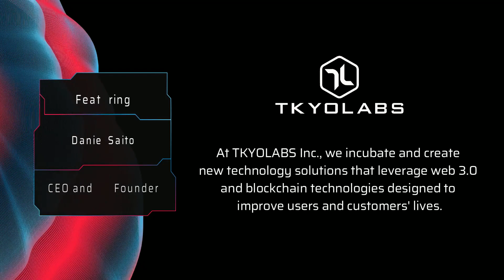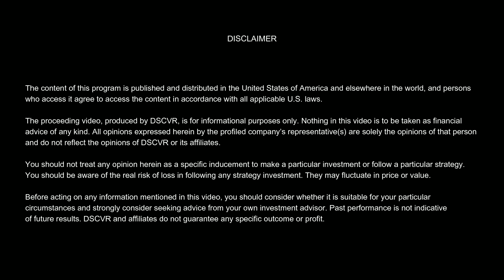DSCVR: CEO and Founder Daniel Saito on the Importance of TkyoLabs and Blockchain (5 of 13)